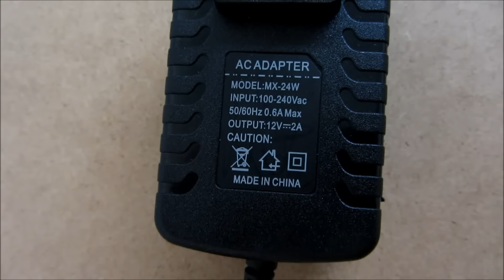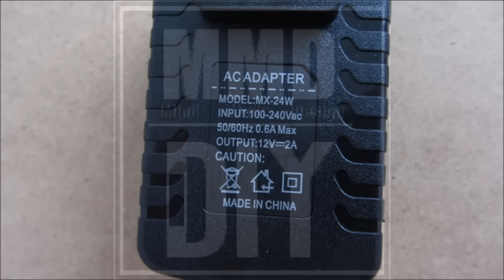Open 220V AC Power Supply DC12V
Open a adapter/adaptor power supplies 12v for led strips light. open ac adaptor 24W input 100-240Vac output dc 12v 2a supply US.

When you need a small adaptor for led projects in home then you can make build this in a place with little space inside. create a switch between the input cable so that there is no power remains on when you are not using the led strips lights. and create or find a small enclosure for the circuit board.